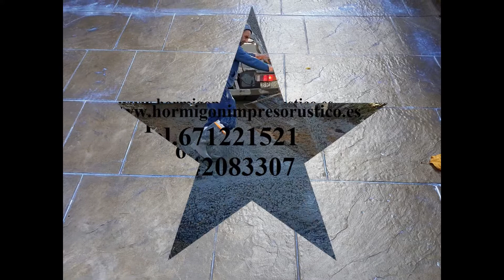Ofertas y Precios Hormigon Impreso CASABLANCA,Murcia Tel.671221521